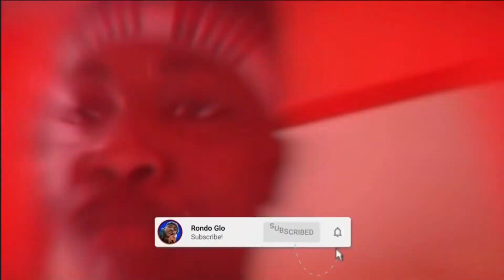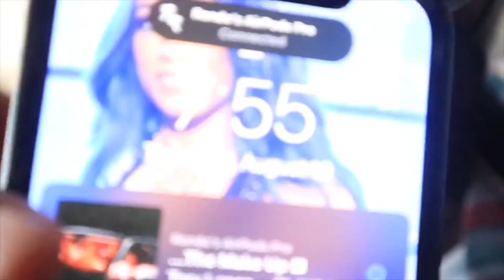MY FIRST TIME IN VEGAS 🌇 🌴.